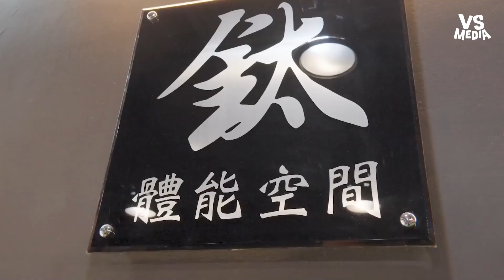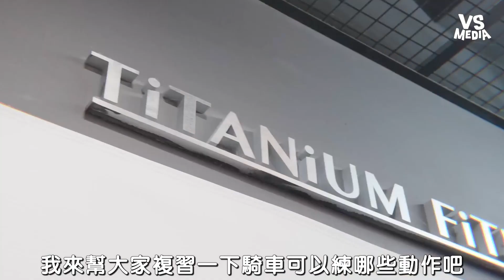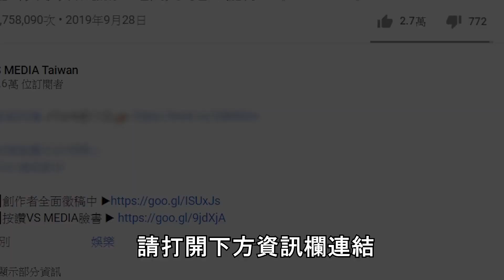正妹挑戰健身房魔鬼訓練！練不好就打？！練到一半恐龍上身｜VS MEDIAｘ